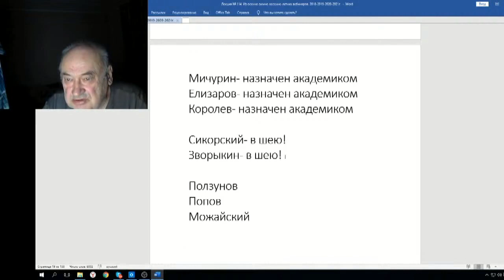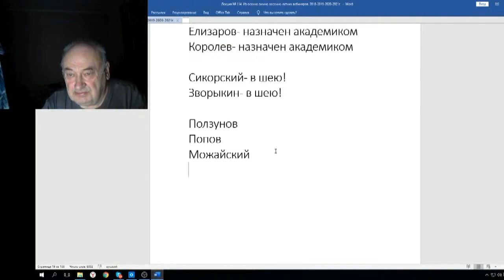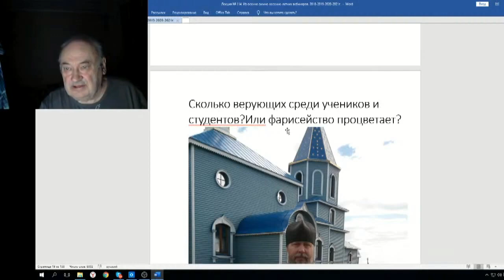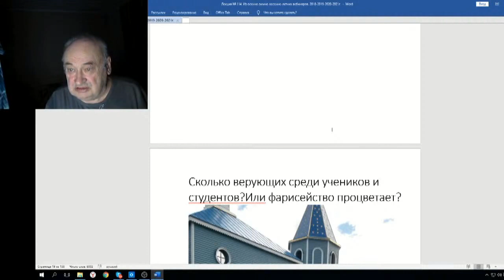Железов Валерий Вебинар 114 ч 1 Доклад Российской науке 6